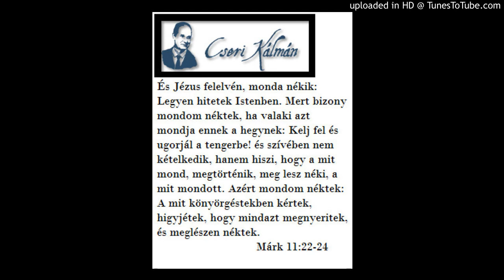Cseri Kálmán igehirdetése 2005. 01. 27. ISTEN MUNKÁLKODIK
Alapige
Az Úr angyala pedig így szólt Fülöphöz: „Kelj fel, és menj Dél felé a Jeruzsálemből Gázába vezető útra, amely néptelen.” Ő felkelt, és elindult. És íme, egy etióp férfi, a kandakénak, az etiópok királynőjének udvari főembere, aki egész kincstára fölé volt rendelve, és Jeruzsálemben járt az Istent imádni, visszatérőben hintóján ülve olvasta Ézsaiás prófétát. Ezt mondta a Lélek Fülöpnek: „Menj oda, és csatlakozz ahhoz a hintóhoz.” Amikor Fülöp odafutott, hallotta, hogy Ézsaiás prófétát olvassa, és megkérdezte tőle: „Érted is, amit olvasol?” Erre ő így válaszolt: „Hogyan érthetném, míg valaki meg nem magyarázza?” És megkérte Fülöpöt, hogy szálljon fel, és üljön mellé. Az Írásnak az a szakasza, amelyet olvasott, ez volt: „Amint a juhot levágni viszik, és amint a bárány néma a nyírója előtt, úgy nem nyitja meg a száját. A megaláztatásért elvétetett róla az ítélet, nemzetségét ki sorolhatná fel? Mert élete felvitetik a földről.” Az udvari főember megkérdezte Fülöptől: „Kérlek, kiről mondja ezt a pró-féta? Önmagáról vagy valaki másról?” Fülöp beszélni kezdett, és az Írásnak ebből a helyéből kiindulva hirdette neki Jézust. Amint tovább haladtak az úton, valami vízhez értek és így szólt az udvari főember: „Íme, itt a víz! Mi akadálya annak, hogy megkeresztelkedjem?” Ezt mondta neki Fülöp: „Ha teljes szívedből hiszel, akkor lehet.” Ő pedig így válaszolt: „Hiszem, hogy Jézus Krisztus az Isten Fia.” Megparancsolta, hogy álljon meg a hintó, és leszálltak a vízbe mind a ketten, Fülöp és az udvari főember, és megkeresztelte őt. Amikor kijöttek a vízből, az Úr Lelke elragadta Fülöpöt, és nem látta őt többé az udvari főember, de örvendezve haladt tovább az utján. Fülöp pedig Azótoszba került, és végigjárva valamennyi várost, hirdette az evangéliumot, míg Cézáreábe nem ért.
ApCsel 8,26-40